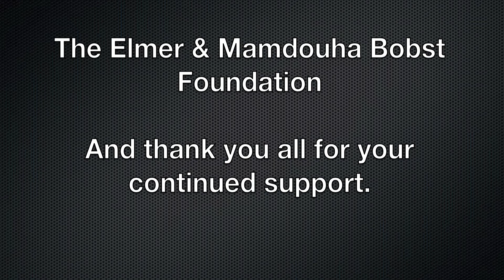Music is Life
Reprise -- From his 2004 debut at Lincoln Center with IMNF Board Director, moby, to today, Jeremy Deliotte's story is one of inspiration and perseverance. As the first member of his family to graduate college, Jeremy has overcome the aftermath of a horrific crime that made him a double-arm amputee more than 10 years ago. Today, he's embarking on a new life and career as a motivational speaker and filmmaker, combining his desire to serve as mentor and role model to amputees and PTSD sufferers. Watch Jeremy's fascinating testimony and film short, "Music is Life."